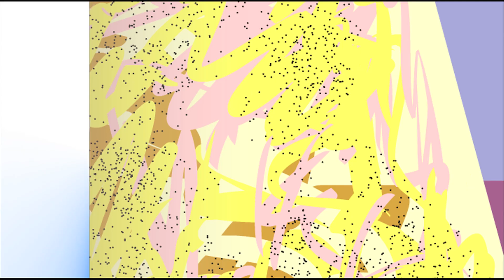Birthday Happy to a Knock Out by Rich Arons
Twisted Ted sarcastically sings "Birthday Happy to You," to a pretty girl. I have written a load of these "Birthday Happy" video cards. If you like this concept let me know and I will make more. The original idea was a birthday card for my wife and it just snowballed into a bunch of silly ideas for short cartoons.